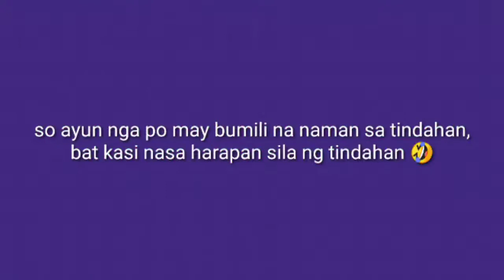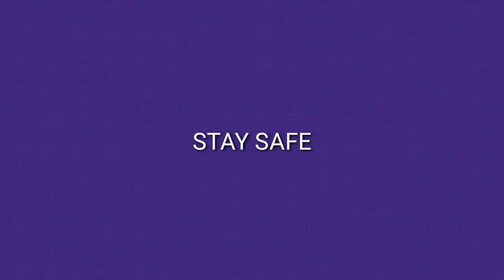HULA-HULAAN CHALLENGE (Pinakaen kami ng 💩)